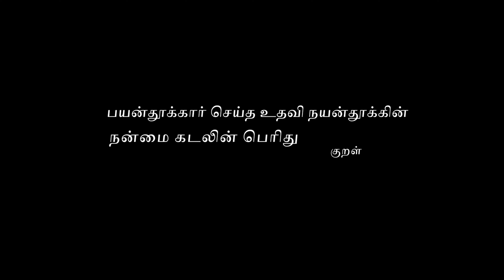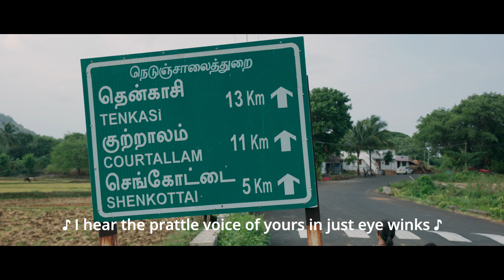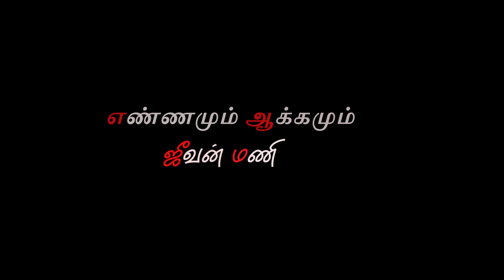காரிகை கனவு HD| SHORT FILM|DIRECTED BY JEEVAN MANI